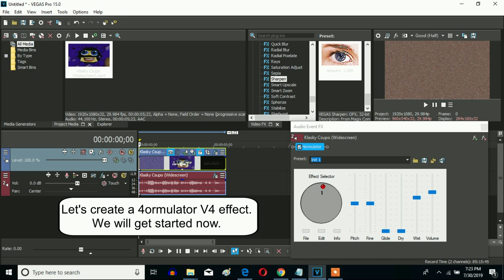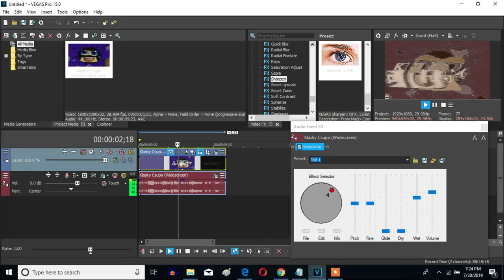How To Make 4ormulator V4 On Sony Vegas Pro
Let's make a 4ormulator V4 effect on Vegas Pro. I just did my best to improve the waves' animation without using Windows Movie Maker that has the wave effect you needed for 4ormulator V4.